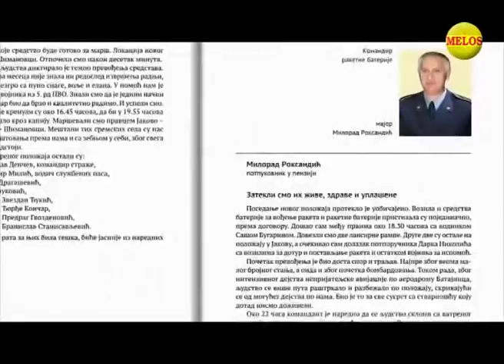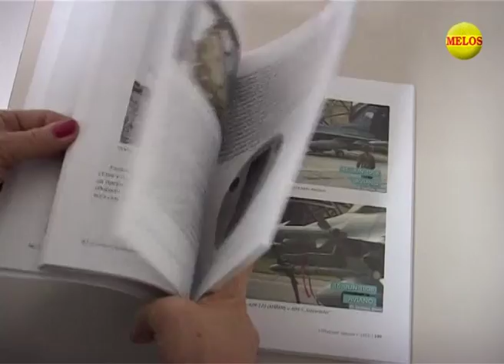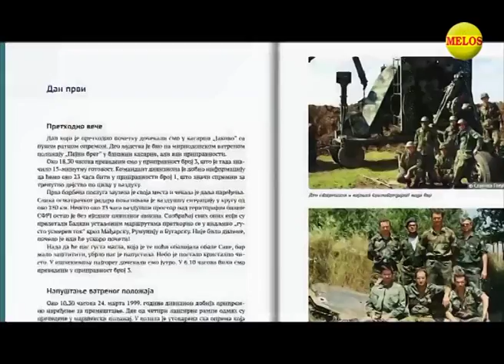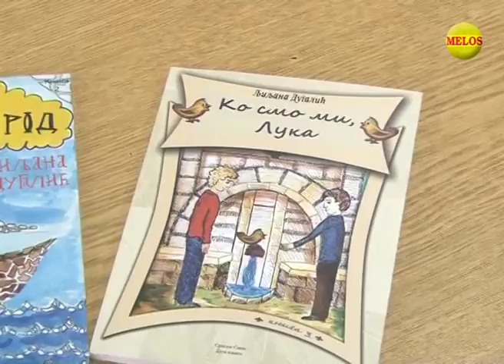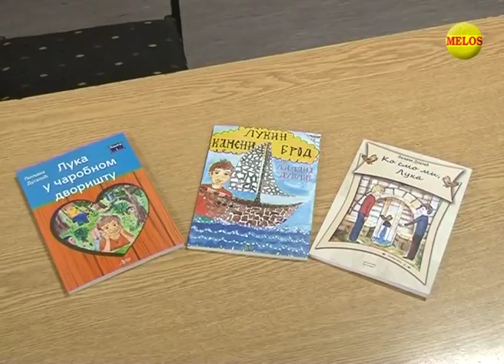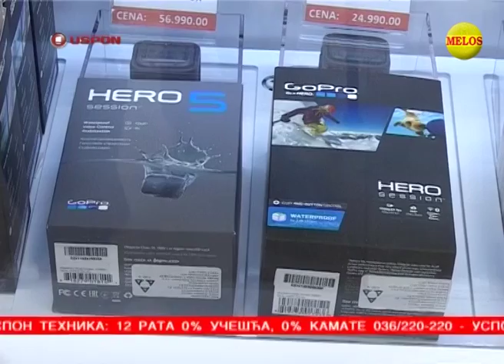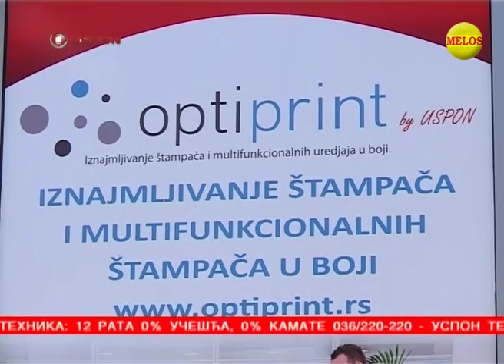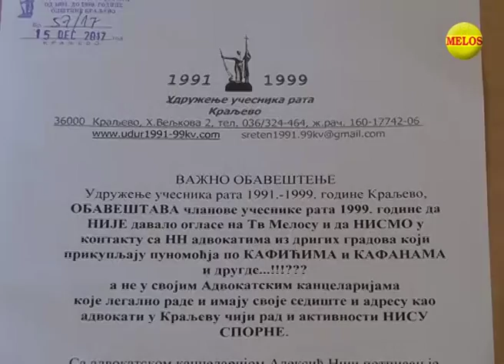KRALJEVACKA hronika 18 12 2017